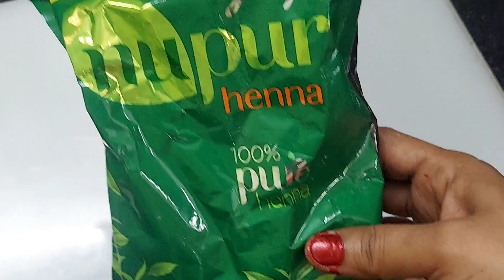வெள்ளை முடி கருப்பாக function வெளியூர் போகும் போது இந்த ஹெர்பல் ஹேர் டை /Carrot henna black hairdye💯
வெள்ளை முடி கருப்பாக ஃபங்ஷன் வெளியூர் செல்லும் போது இந்த ஹேர் டை யூஸ் பண்ணுங்க/Carrot henna black hairdye 💯